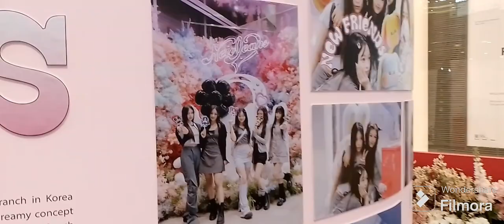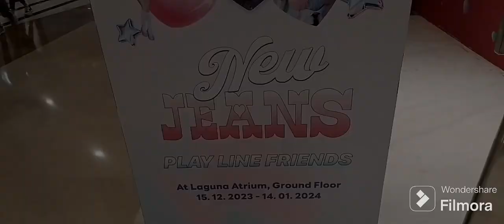New Jeans PoP Up Jakarta Mall Central Park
Event New Jeans PoP Up in Jakarta di Central Park Mall, dari tanggal 15 December 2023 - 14 Januari 2023,

Silahkan share video ini kalau mau kasih info ke teman kalian, ,